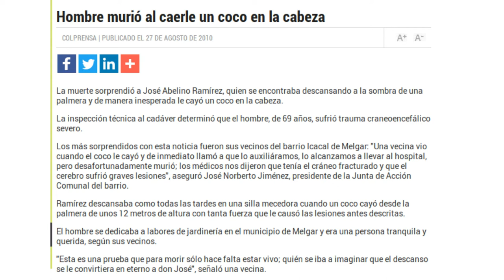Para que usan las aletas de tiburon | PESCA DE TIBURONES / Ministerio de Agricultura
Caza de tiburones, ¿bueno o malo para Colombia?, así está el debate
Decreto que permite la caz de tiburones en Colombia.